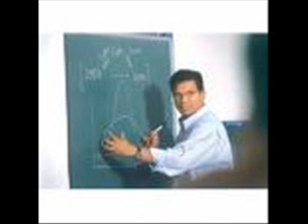Vocación de maestro (Letra y música de Íber Maraví Olarte) Visite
Canción de los maestros del Perú